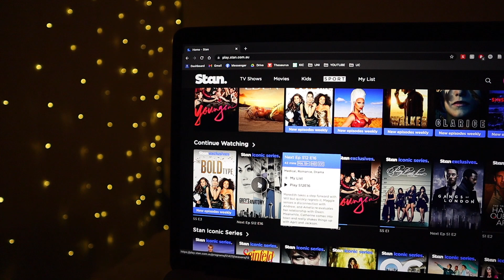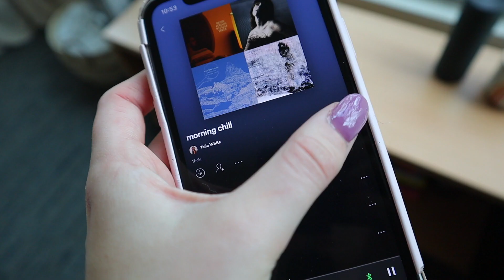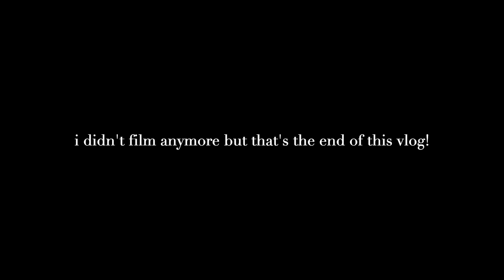COLLEGE VLOG - melbourne is out of lockdown! | city trip, studying + rearranging my room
helloooo welcome back!! firstly - THANK YOU for 500 subs! i hadn't hit it yet when filming this video but i am so grateful ❤ i absolutely love making videos + i'm so glad you enjoy them 😚
in this vlog - melbourne is out of lockdown ! i head to the city with my boyfriend, do a bit of shopping, film a youtube video while studying, show you my updated room and show you a mini night and morning routine 😇

ps - my new upload schedule for june is:
monday 3pm AEST - regular video
thursday 3pm AEST - vlog

🤍 sub count
512